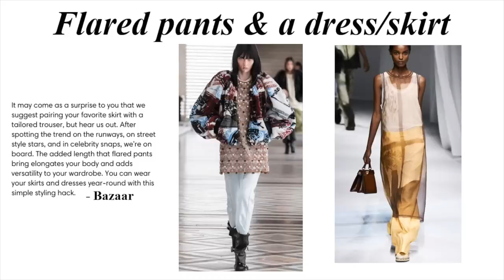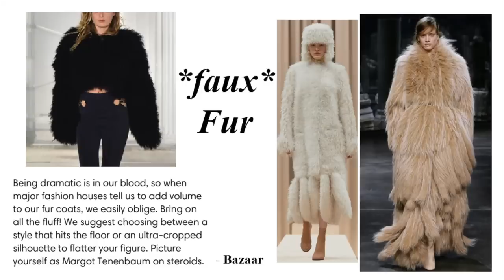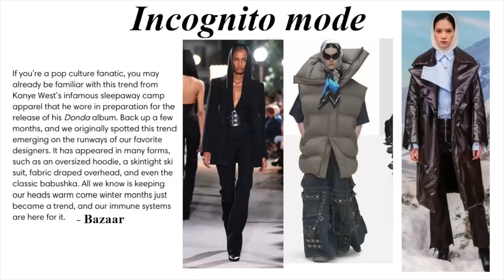WINTER 2021 FASHION TRENDS I'M HATING AND LOVING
Ironic for me to film a "winter" related video when it was 91 degrees outside..
SUN NECKLACE (I designed it!) CLICK BELOW FOR MORE 👇🏼

Support Black Lives Matter (website with resources on petitions, where to donate, and more ways to help without donating) 👉🏼

TIMESTAMPS:
00:00 intro
02:18 Geometric Bold Shapes Trend
03:35 Bright Neon Mixing Trend
04:50 Dresses/Skirts on top of PANTS Trend
06:02 Leather on Leather Trend
07:08 Leather/Long Gloves Trend
08:19 (Faux) Fur Trend
09:37 "Incognito Mode" Trend
10:09 DENIM ON DENIM TREND!!!
11:59 The Onesie Trend
12:45 outro + subscribe plz&thk u :)